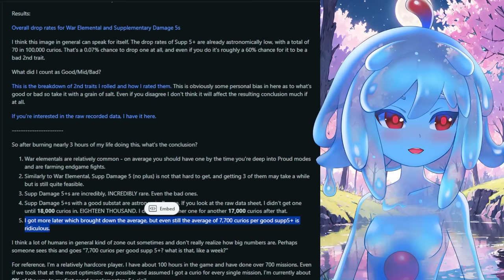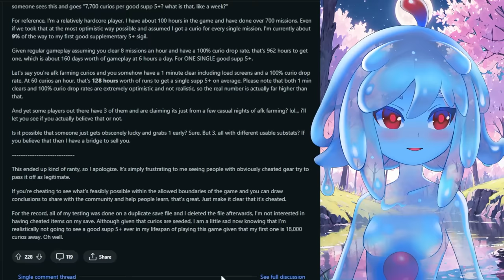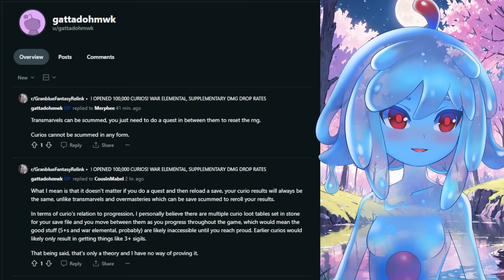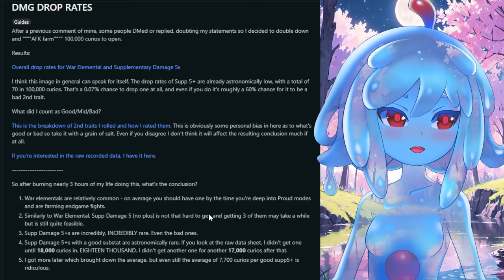We have to talk about Granblue Fantasy Relink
Join me as I delve into a controversial topic: cheating in Granblue Fantasy Relink. In this eye-opening commentary video, Leaflit analyzes drop rates and uses mathematical calculations to uncover suspicious patterns among players and even content creators.